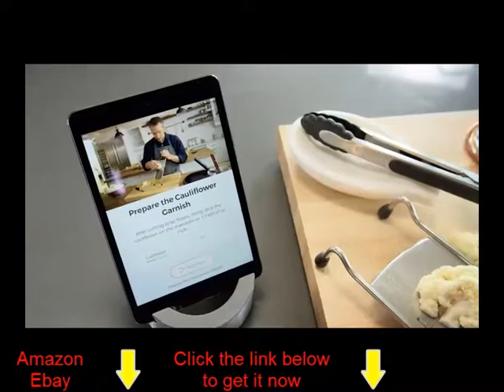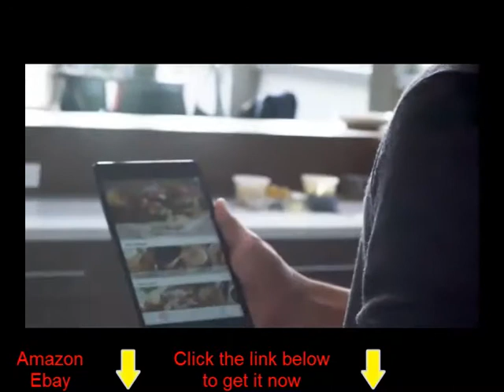Hestan Cue Smart Cooking System